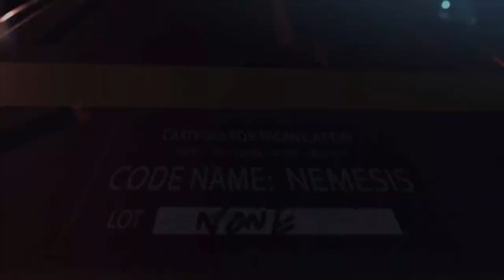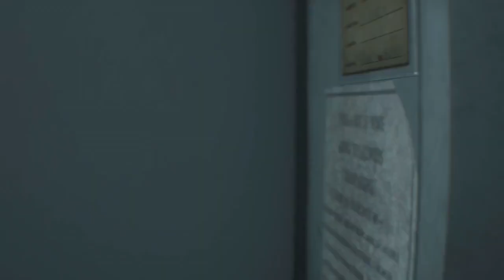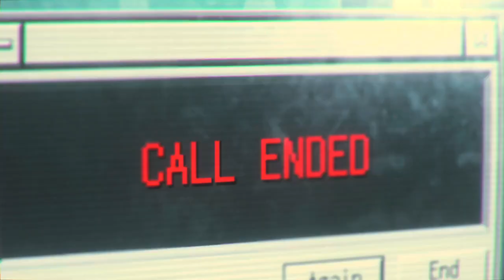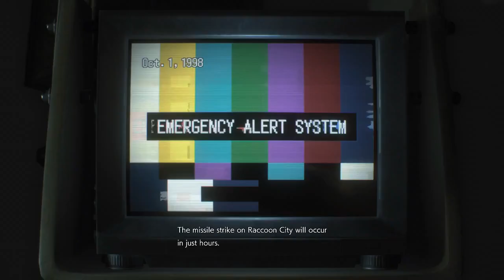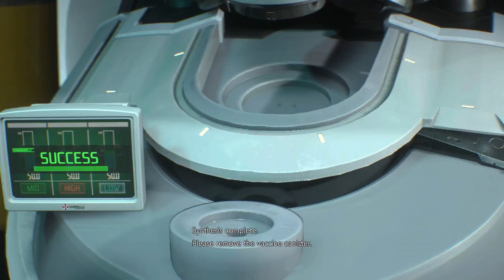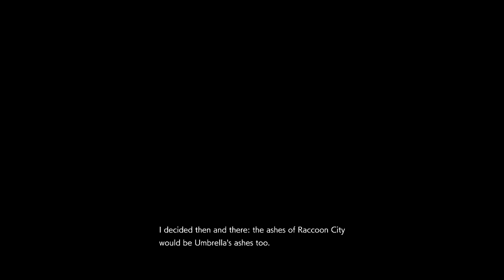"Resident Evil 2 Remake" (4K Gameplay Jill Valentine Infinite Guns)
Hi there everyone how're you today I've update full hours ok this day this part video part from Marvin where Brad have bite in the part leaver from Marvin and to by part very cool funny is kill Zombie Guns infinite is very i love so much is funny part zombie die explosion easy good funny ever hehehe and jah some part  have sensor language damn man Jesus but Jill Valentine She's Ever is very sexy woman member STAR yup but to personal you can see them U.B.C.S. By call us ( Umbrella Biohazard Corporation Security ) But them it's by member From the Russia and other by USA and Spanish to
Nicholai Ginovaef and Leader Mikhail Victor (Russia)
Carlos Oleivas (Mexico) "Spanish"
Tyrell (USA) "Man information"
yup this'll i know that all i know that but i guess i don't know but never mind i hope you'll enjoying that good being reaction don't forget to subscribe me down bollow description in my channel don't forget like 👍🏻 it video ,don't forget give to comments 📝 video and don't forget to activate the Tingel Bell 🔔 notifications see other video ok i see you soon next time to every day contact guys and have ice day and good afternoom and i'll see you soon in the next video and cheers guys and Bye Bye.